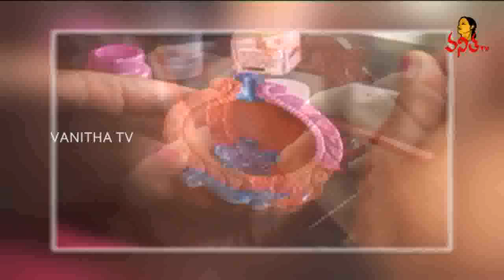HLC Organization Helping Hands To Poor || Diwali || Vanitha TV